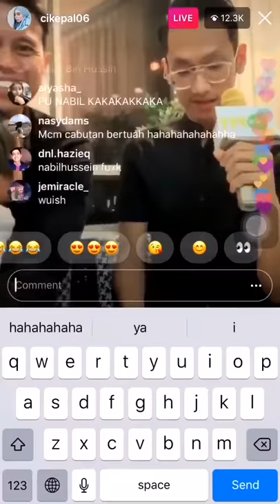CIK EPAL dan suaminya BERTEPUK TANGAN selepas mengumumkan nama yang bakal DISAMAN